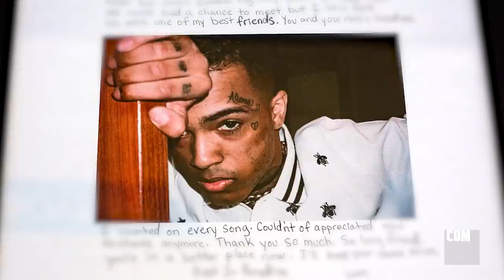Ski Mask The Slump God On 'Stokeley,' XXXTentacion, and Drake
Hours after the release of his new album 'Stokeley,' Ski Mask the Slump God sat down for a candid conversation about his year in 2018. In addition to discussing the phasing out of the “mumble rap” movement, Ski Mask spoke with Complex about his favorite songs on 'Stokeley, 'his disdain for 'The Book of Eli,' the influence of XXXTentacion, his durag history (and how Drake factors into it), and the moment he got Juice WRLD to finally rage in a song. (edited)